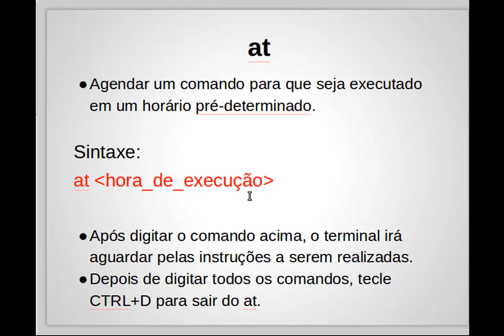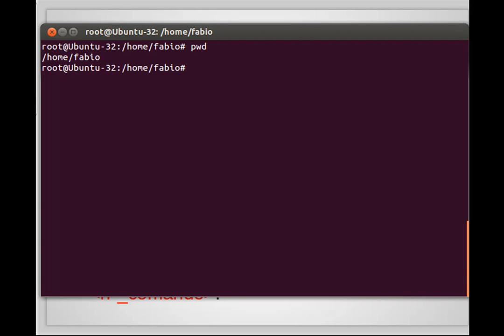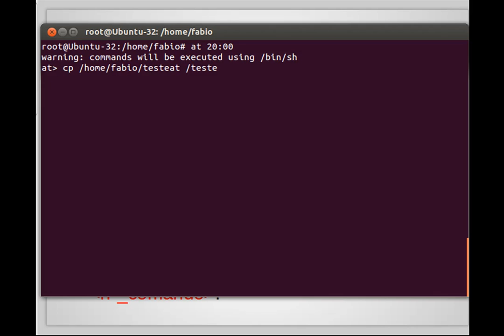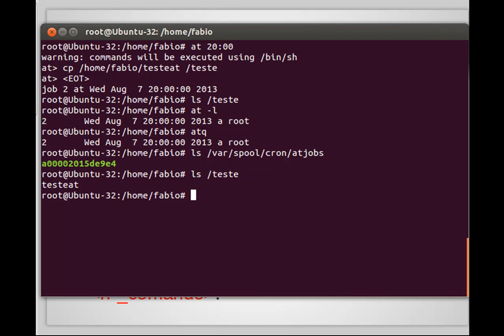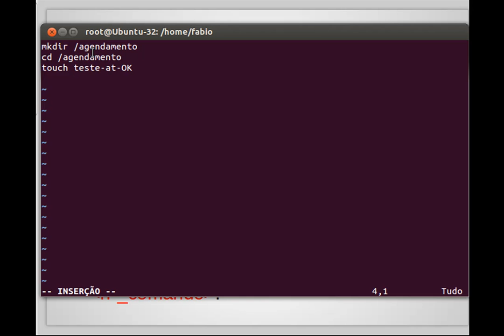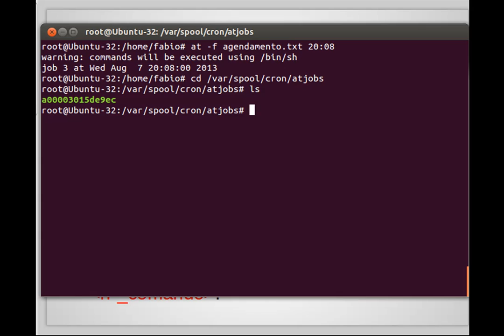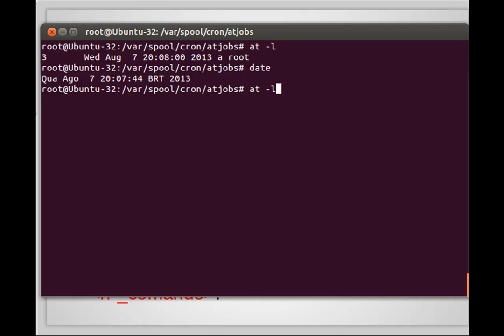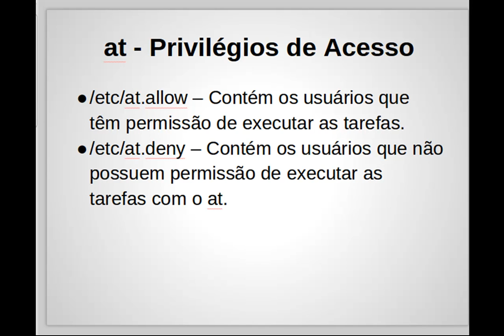Comando at - Agendar tarefas para execução única no Linux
Este vídeo é parte integrante do Curso Preparatório para Certificação Linux LPIC-1 e do Curso de Linux Básico.